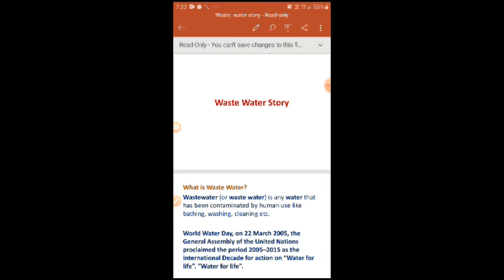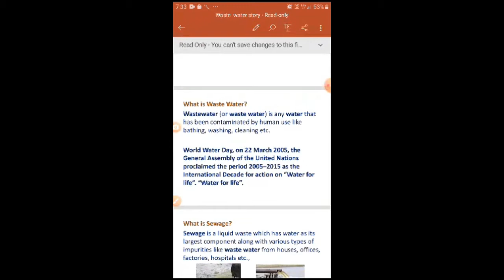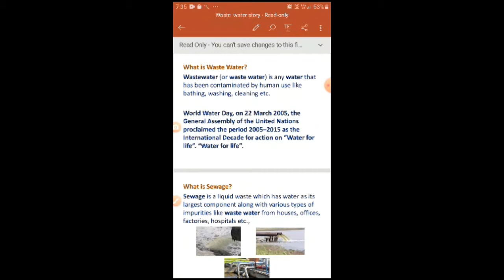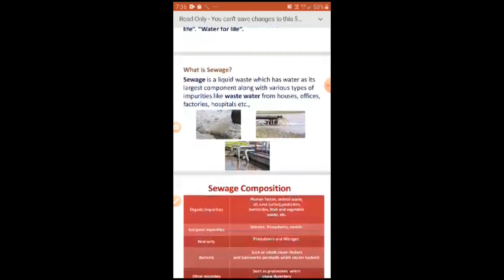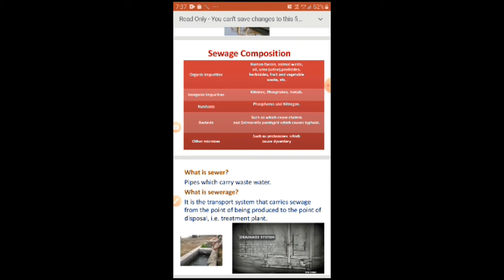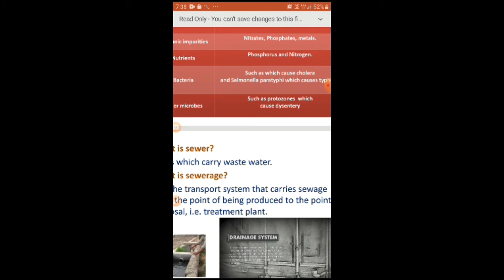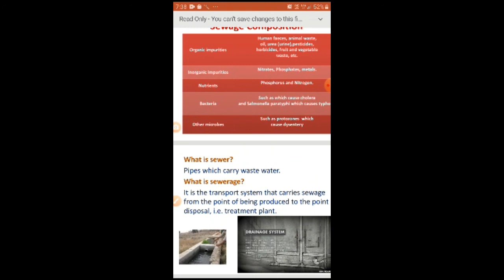Wastewater Story | Class 7 l WasteWater Story Science class 7 l NCERT Class 7 Science Chapter 18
Hi All,

Want to understand the science in your own life? here you can see !!! A daily view of fascinating science!
EDUCATIONAL VIDEOS!!!
Thanks all who and all supporting our channel. Same time thanks to all who and all watching the videos.